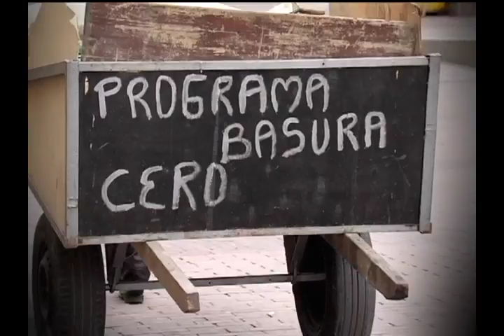braviíssimocontigo entrevista a melisa y esther | Bravíssimo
Conoce la historia de vida de esta hermosa familia, las dificultades que han tenido que afrontar pero siguen en pie por ser un equipo lleno de amor y alegría.